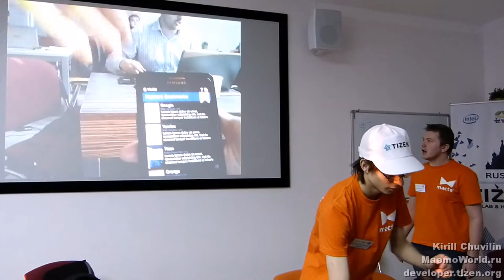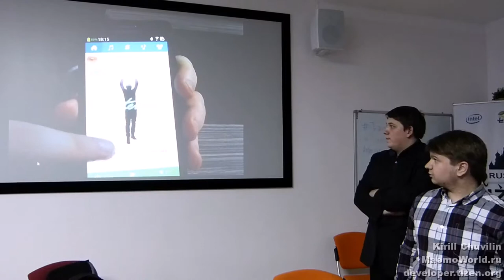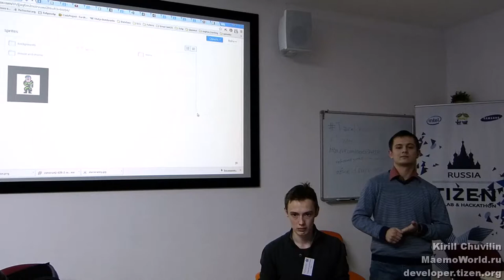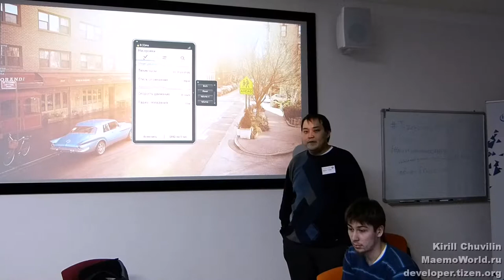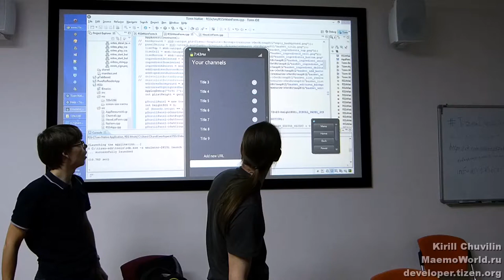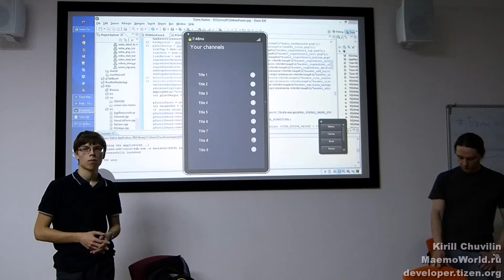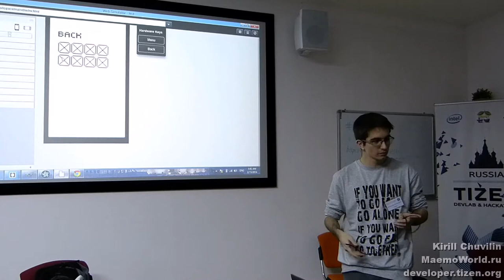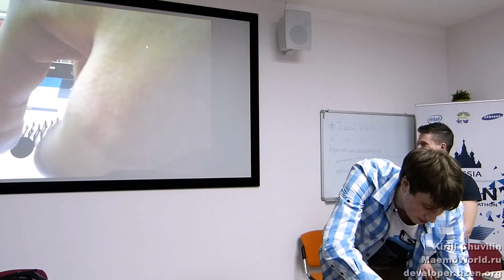Промежуточные результаты Tizen Hackathon в Новосибирске